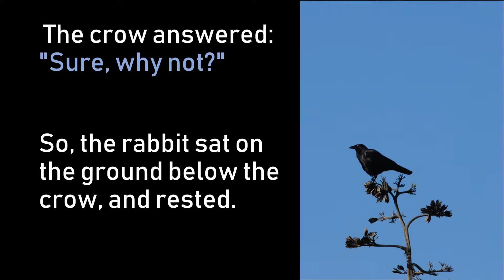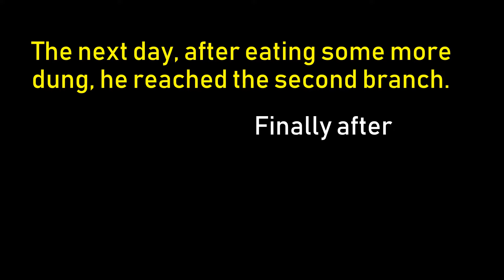Corporate Lessons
Corporate Lesson - Bullshit might get you to the top, but it won't keep you there.